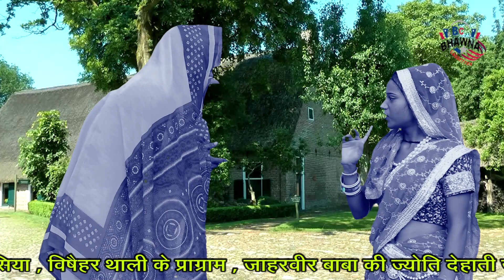किस्सा - हरिया ऊबन भाग - 8 || गायक - सबरसिंह यादव || New Hit True Story of Rajasthan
Bhawana Cassette
New Hit Dehati  Thali Program 2021 , "हरिया ऊबन"
Singing By Sabar Singh Yadav, Aasha Yadav, Lata Shastri
String : Dheeraj, Ranjeet, Renu, Ranjana ,Ram sevak tyagi,
Product By R.K.Varama, Gulab Singh Varama
Label & Copyright : Bhawana Cassette
Director : Harendra Kumar Gupta
Digital Partner : Gold Media Marketing